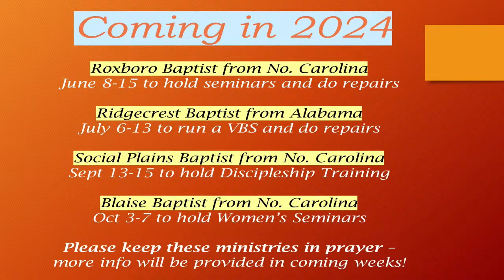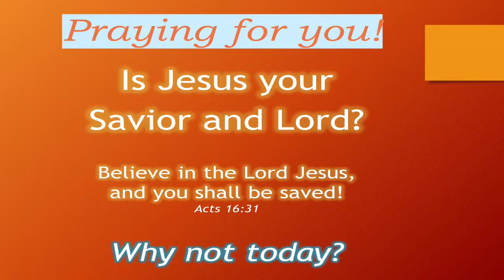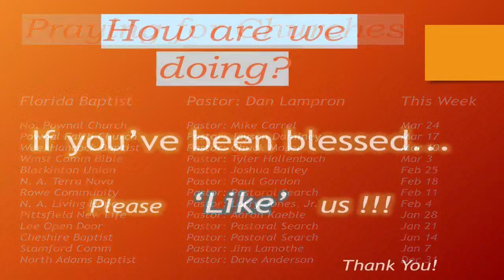3/31/24 - Jericho Road - Road to Emmaus - Luke 24:13-35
Where are you headed? The crucifixion is past, Christ has risen from the dead, but has that fact changed the direction of your life? Join us Easter Sunday at 10 a.m. as we join two disciples on the Road to Emmaus asking, “Where do we go from here?”

WORSHIP ORDER - Hymns from the Celebration Hymnal

Call to Worship - 1 Corinthians 15:3-8
For I delivered to you as of first importance what I also received: that Christ died for our sins in accordance with the Scriptures, that he was buried, that he was raised on the third day in accordance with the Scriptures, and that he appeared to Cephas, then to the twelve. Then he appeared to more than five hundred brothers at one time, most of whom are still alive, though some have fallen asleep. Then he appeared to James, then to all the apostles. Last of all, as to one untimely born, he appeared also to me.

Prayer

Praise   368 He Lives

Prayer

Praise   367 Christ the Lord Is Risen Today
                45 Crown Him with Many Crowns
              372 Our God Reigns

Sermon          Jericho Road – Road to Emmaus
                         Luke 24:13-35

Praise Amazing Grace / My Chains Are Gone

Prayer             Benediction

THRU THE BIBLE IN A YEAR
Apr 01 – 1 Sam 18-20 – “David had success…for the LORD was with him.”
Apr 02 – 1 Sam 21-24 – “David inquired of the LORD, “Shall I go and attack…?”
Apr 03 – 1 Sam 25-27 – “The LORD has restrained you from bloodguilt…”
Apr 04 – 1 Sam 28-31 – “The LORD has torn the kingdom out of your hand…”
Apr 05 – 2 Sam 01-03 – “They anointed David king over the house of Judah.“
Apr 06 – 2 Sam 04-07 – “They anointed David king over Israel.”
Apr 07 – 2 Sam 08-11 – “When kings go out to battle…David remained [home]”

Lee Strobel, 'The Case for Christ', (Grand Rapids: Zondervan, 2016).
John Piper, 'God's Passion for His Glory', (Wheaton: Crossway Books, 1998).
Billy Graham, 'Peace With God', (Waco: Word Books, 1984).
Dennis P. Hollinger, 'Choosing the Good', (Grand Rapids: Baker Academic, 2002).
J.I. Packer, "Knowing God," InterVarsity Press, 1973.
Gordon Fee & Douglas Stuart, "How to Read the Bible for All Its Worth," Zondervan Publishing, 1993.
J. Daniel Hays, "The Message of the Prophets," Zondervan, 2010.
Douglas K. Stuart, "Exodus: New American Commentary," B&H Publishing Group, 2006.
Gordon J. Wenham, "The Book of Leviticus: NICOT," Wm. B. Eerdmans Publishing Co., 1979.
Greg Ogden, "Discipleship Essentials," InterVarsity Press, 2007.

Please join us every Sunday at 10 AM, either here online or in person at 731 Main St., Williamstown, MA.

God loves you, and so do we!